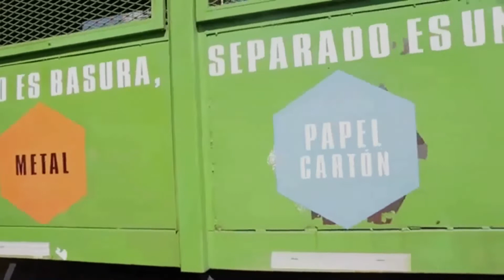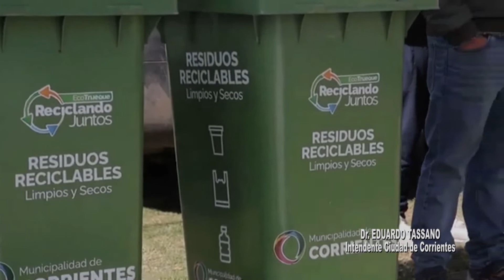"QUE CORRA LA VOZ"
BLOQUE “QUE CORRA LA VOZ”: ILIANA DEL CURTO
TEMA: Recolección diferenciada de residuos